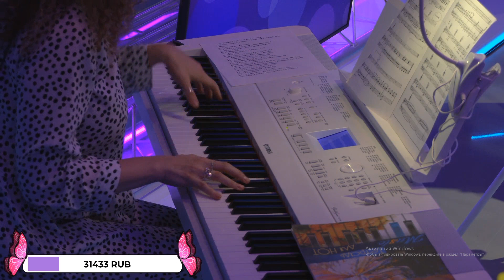Frozen - Анастасия Стоцкая, 07.06.2020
Давно не слышала эту песню. Ностальгия!